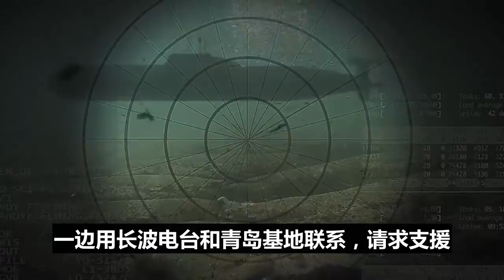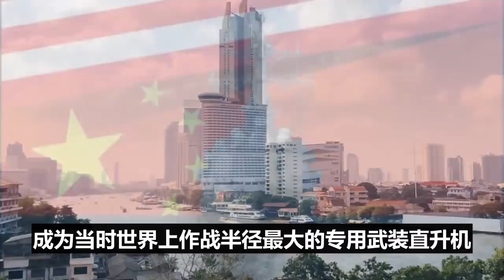震惊！基辛格惊人言论，我活到97岁才醒悟，原来我们知道的中国，不是中华人民共和国的简称